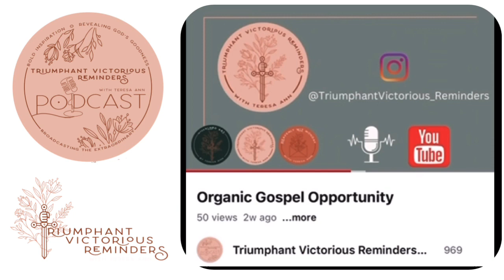There’s only ONE way?!